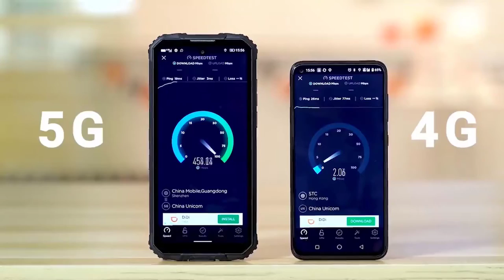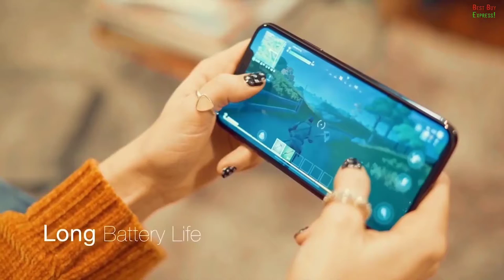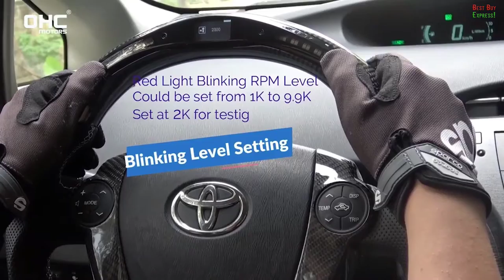Los 10 mejores productos de Aliexpress y Amazon 2020 | Gran tecnología de futuro